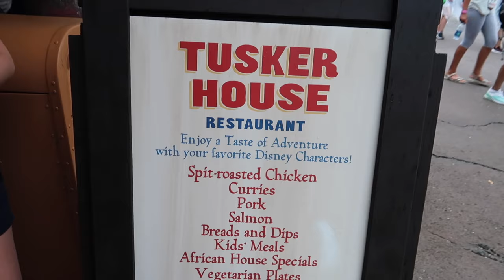Won't be Returning | Tusker House Review | Disney with a 1 year old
There was a lot about Tusker House that we liked.  Landon really loved the characters and she liked the food.  My husband and I are not big fans of buffets.  I'm a vegetarian so it usually isn't worth it and it is a lot of food to eat especially in 90 degree florida heat.  My husband prefers quality over quantity when dining.  Also, with a 1 year old it was not very enjoyable to take turns getting up and getting food.  I don't think we will be returning any time soon.  I think we will stick to sit down character meals that are not buffets.  I think if you are a fan of buffets then this is a great experience.
 Be sure to check out our Garden Grill review coming soon.

Thanks for checking out my channel!  My name is Laura and here I share being a first time, stay at home mom to my daughter Landon.  My husband Phil and I have been going to Disney World since 2004 and before that I went a lot with my mom and sisters.  It's our happy place.  You can check out the playlist section of my channel for more Disney vlogs and some What's in my Stroller videos and other fun Disney info!